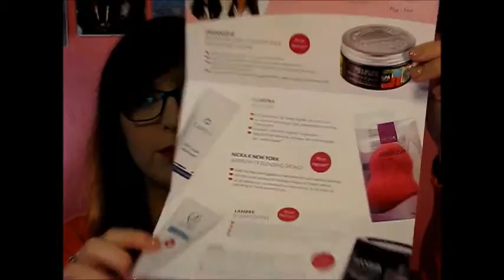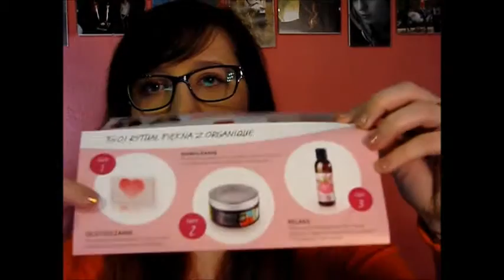*Open Box - BeGlossy Luty 2016*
Zapraszam na kolejny filmik z serii open box BeGlossy.